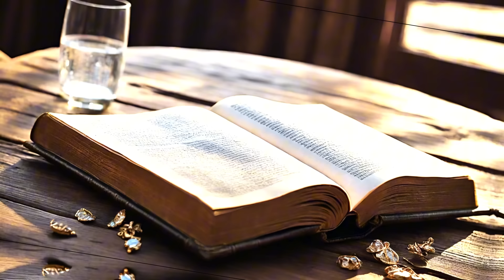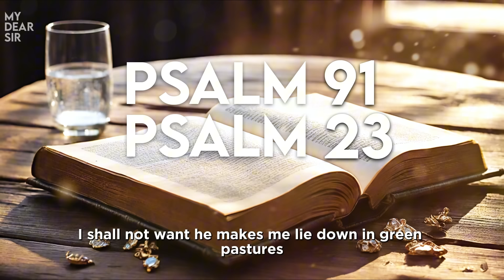Psalm 23 and Psalm 91: The Two Most Powerful Prayers in The Bible!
Explore the depth and power of two of the most revered prayers in the Bible with us.